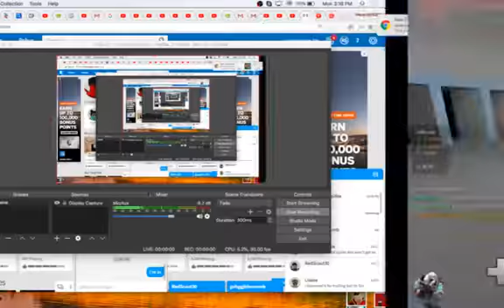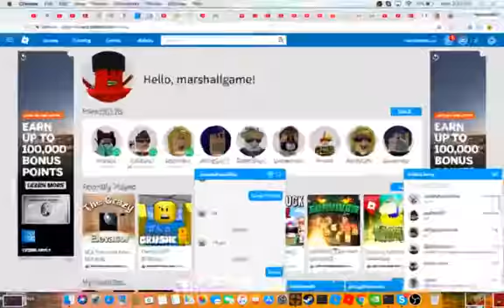The 1v1 Demo Duel | Team Fortress 2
Today we do a demo fight!